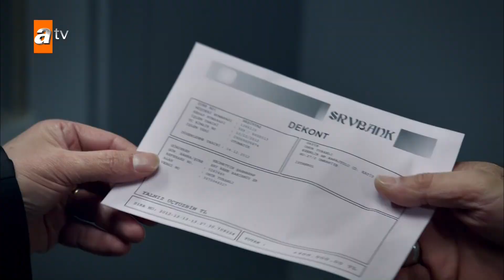شارع السلام | الحلقة 32 | atv عربي | Huzur Sokağı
""الغرزة المخيطة بإبرة الحب لن يتم إزالتها حتى نهاية اليوم …""
سلسلة مستوحاة من أعمال الكاتبة الشهيرة شولة يوكسل شينار التي تحمل الاسم نفسه ، تجلب إلى الشاشة قصة الحب الدرامية والمثالية لشخصين متعارضين يعيشان في نفس الحي في حي مسالم يتوق إليه الجميع. سيلين دميراتار تلعب دور فايزة وكوتسي يلعب دور بلال في المسلسل الذي يحكي عن الحب الخالد لفايزة وبلال ، الناس من عوالم مختلفة.

الممثلون : Selin Demiratar, Feyza Çıpa, Fatoş Silan, Güven Hokna, Kutsi, Hakan Eratik, Sinem Öztürk